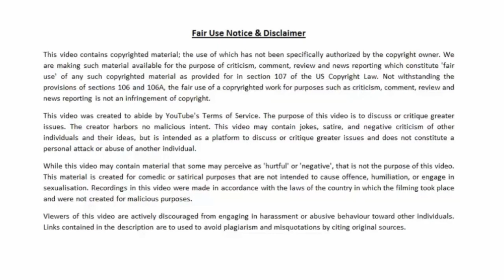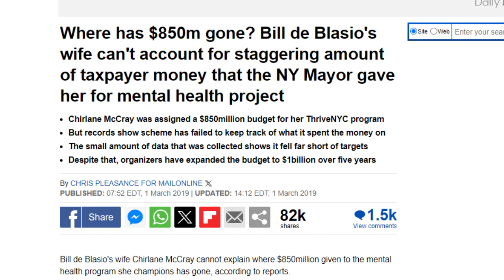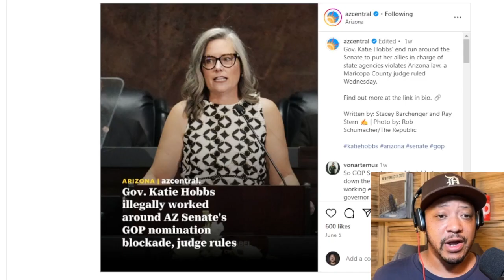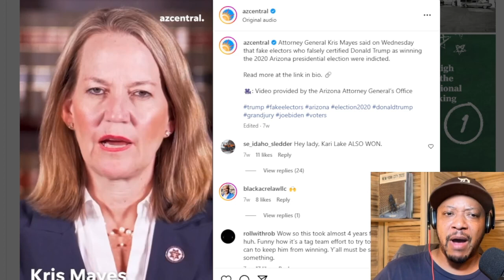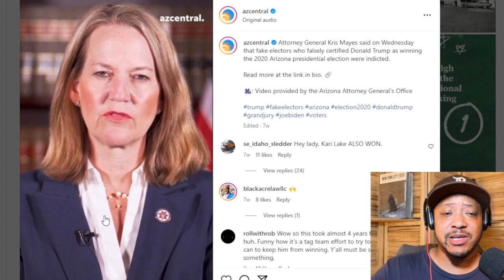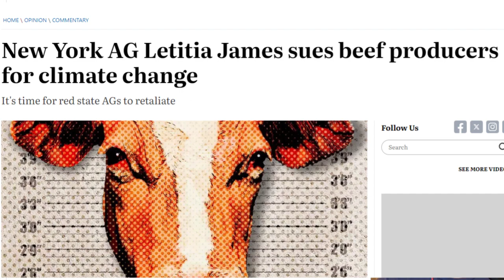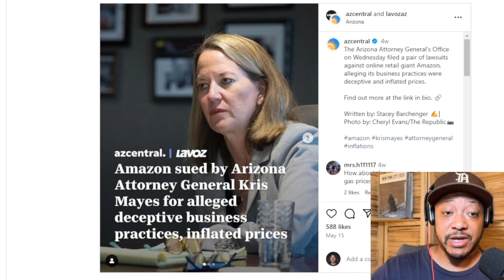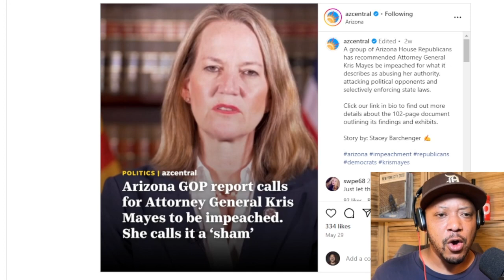Arizona AG Looks into Arizona Governor?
another corruption race to the bottom

My Book:
New York City 2020: New York City 2020: Gotham Unglued: Butler, Eric: 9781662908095: Amazon.com: Books